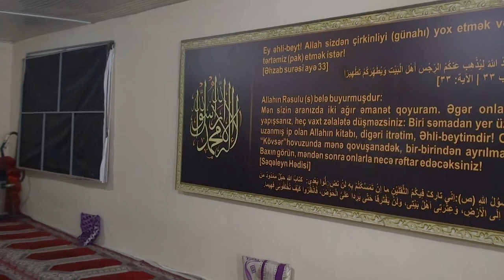Sübh xütbəsi 8 | İmam Həsən Məscidi | Hacı Eldayaq